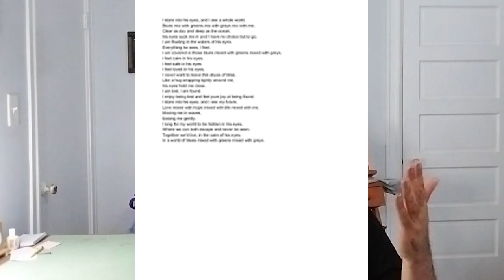Introduction to writing poetry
Get ready to grab something to write with because this is an introduction into writing poetry.